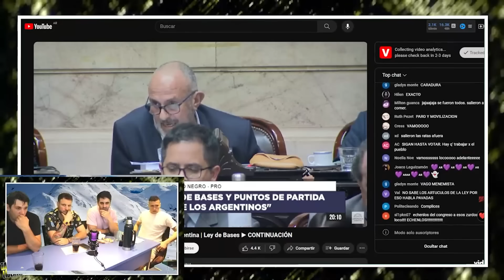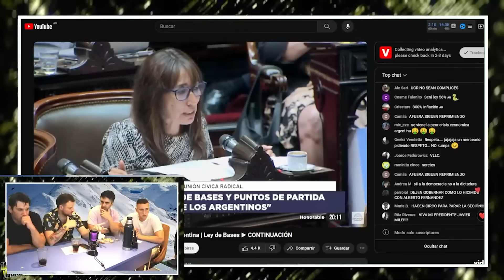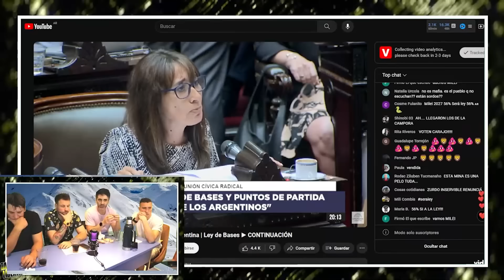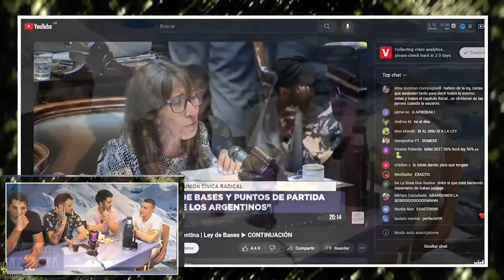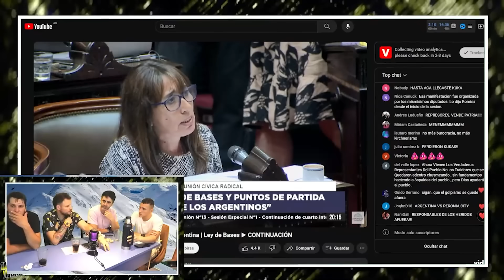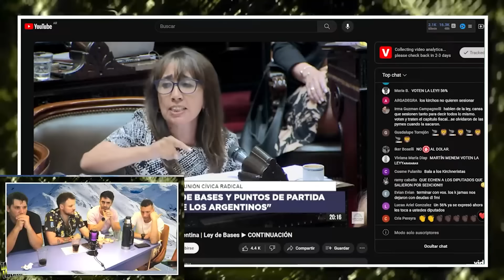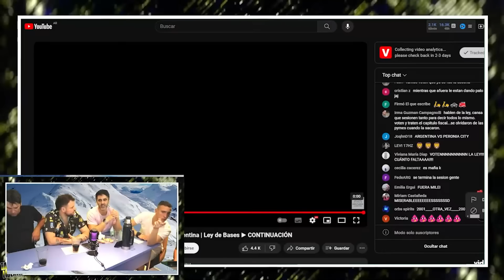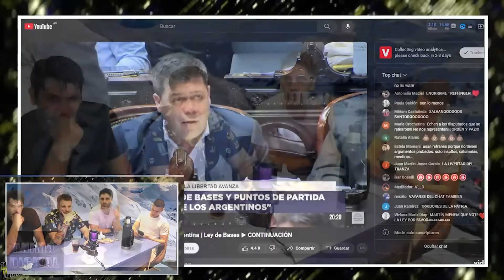ULTRA IZQUIERDA ARMA GOLPE CONTRA MILEI Y LOS MEDIOS SON CÓMPLICES